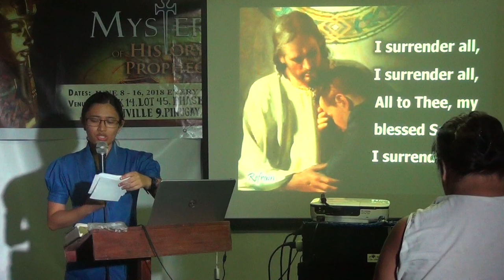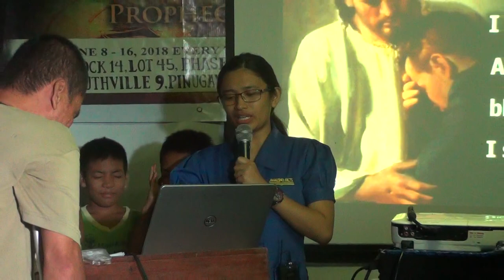The Unpardonable Sin [tagalog bible study] - Jelaville Veyra Luarez - 2